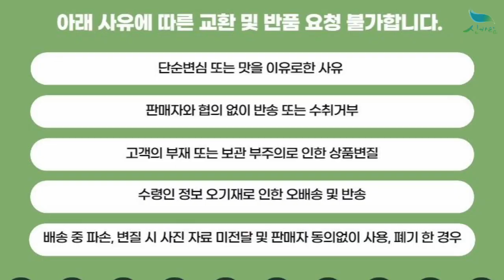[신바람 농산물 협력농가 판매상품 - 강원도 산지직송 23년 햇 넙죽 귀족서리태 & 옛날 토종 서리태 - 중고트랙터 중고농기계 경운기 관리기 삭기 화물트럭 매매 직거래 장터 사이트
신바람 농산물 협력농가 판매상품 - 강원도 산지직송 23년 햇 넙죽 귀족서리태 & 옛날 토종 서리태 판매합니다

☆넙죽 귀족서리태☆
1키로단위 19000원

☆옛날 토종서리태☆
1키로단위 18000원

10키로 이상 구매시 무료배송